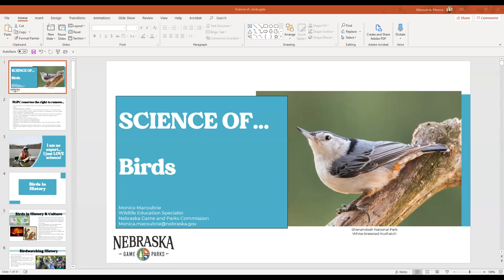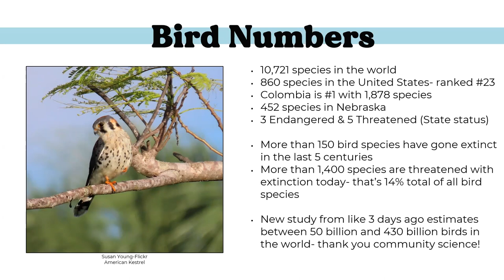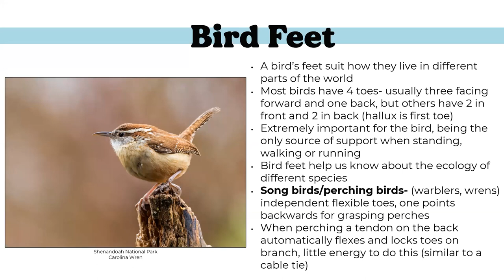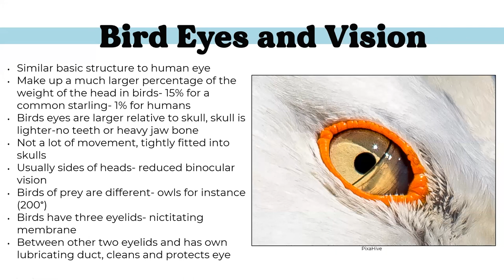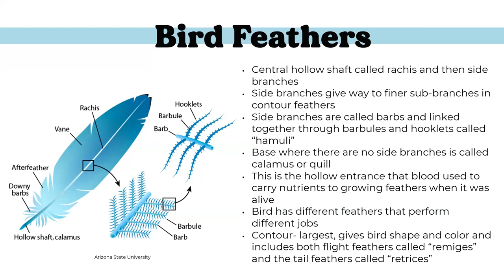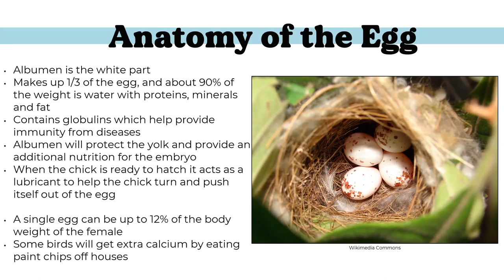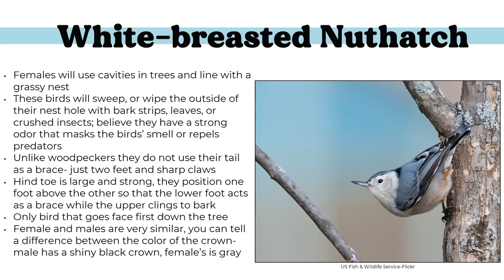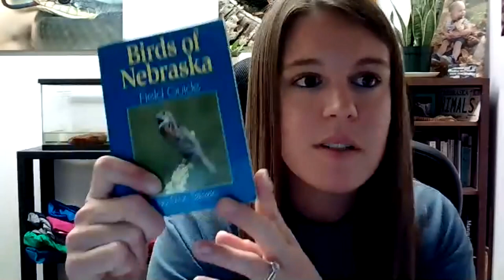Science of...Birds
In a simple description birds are warm-blooded vertebrates and are the only animal that has feathers.  But, birds are so much more than that!  In Nebraska we have over 450 species of birds due to our interesting geographic location.  We may not have penguins or flamingos, but do not discount all the interesting species that call Nebraska home.  For example, we have a bird in Nebraska that will impale their prey on sharp thorns or barbed wire fencing.  We also have a bird that will vomit all over a predator if they feel threatened, or…well, I could keep going, but just join us instead to find out more about the science behind birds in Nebraska!